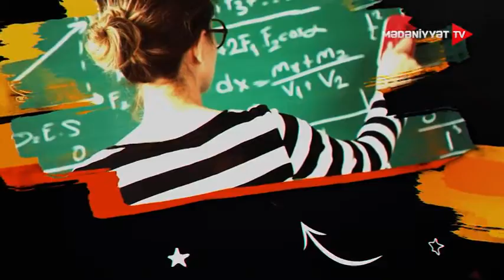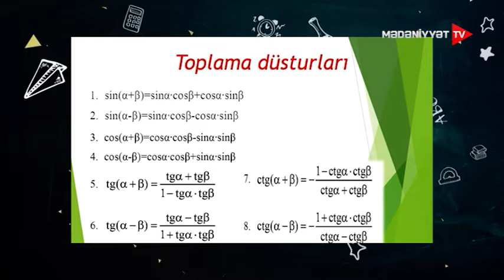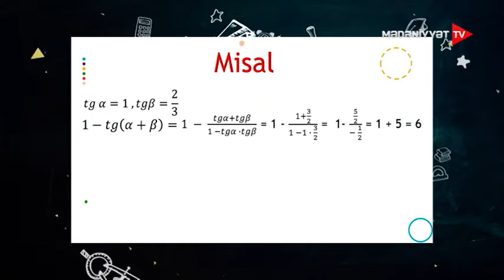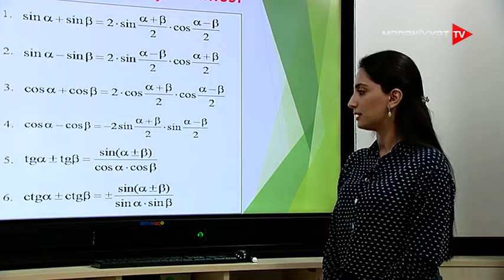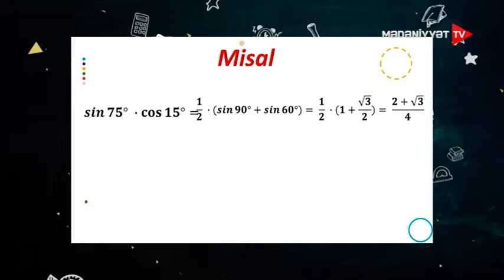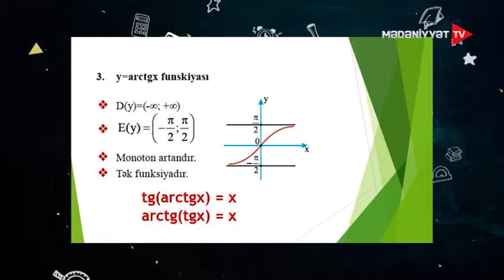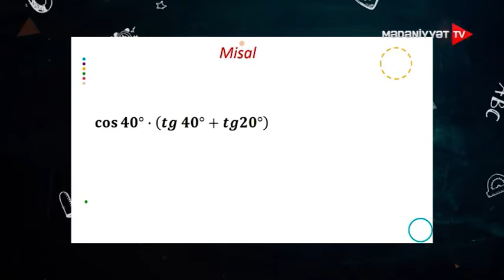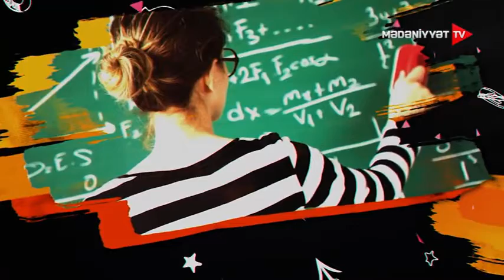26 Riyaziyyat Triqonometrik funksiya 2